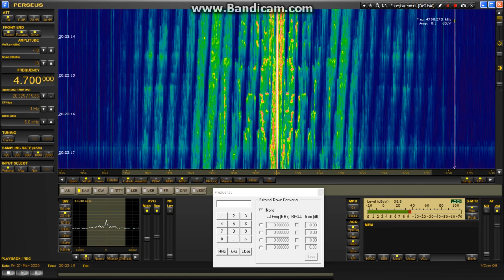Mystery 21 received on 4700 KHz with good signal